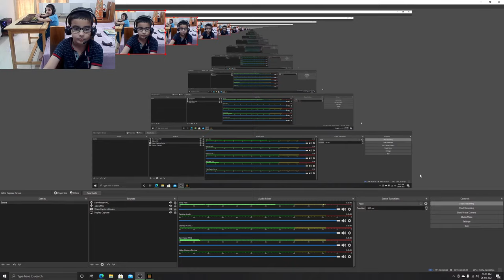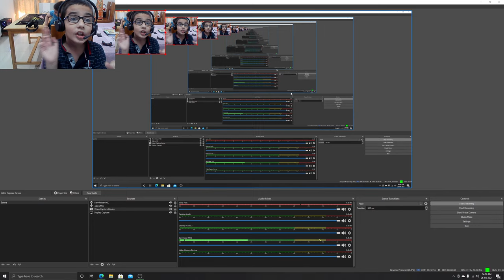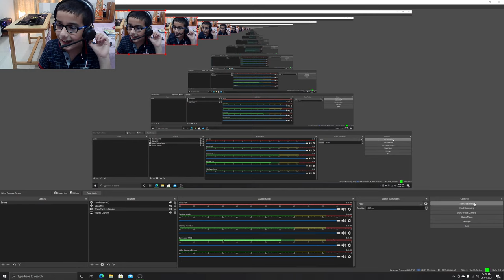Mining Diamonds & Starting the First Minecraft town....!!!! TheGeekBoys Livestream....!!!!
Video Title: Mining Diamonds & Starting the First Minecraft RTX town. ! TheGeekBoys Livestream. !

GAME TITLE: Minecraft
Genre: Sandbox, Survival
Mode: Single-player, Multiplayer
Developer: Mojang Studios
Publisher: Mojang Studios, Microsoft Studio, Sony Interactive Entertainment
Designer: Markus Persson, Jens Bergensten
Artist: Markus Toivonen, Jasper Boerstra
Composer: C418
Release: 18 November 2011
Platform: Windows, OSX, Linux, Android